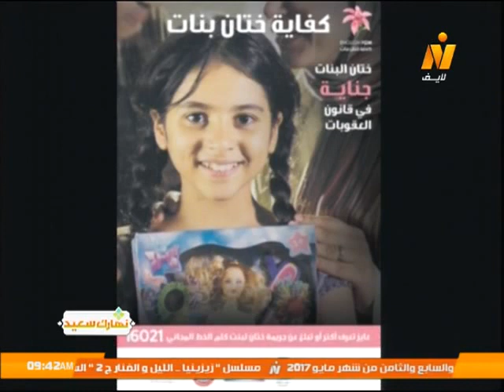البرنامج القومي لمناهضة ختان الاناث .. دوره في مكافحة والقضاء على هذه الظاهرة .. برنامج نهارك سعيد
حوار مع د / مجدي حلمي - منسق ببرنامج تمكين الاسرة ومناهضة ختان الاناث